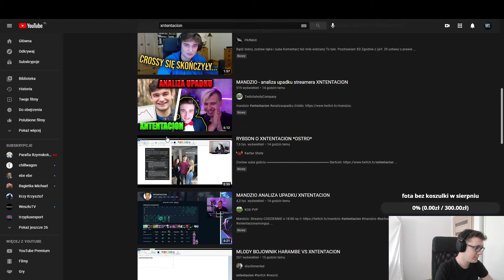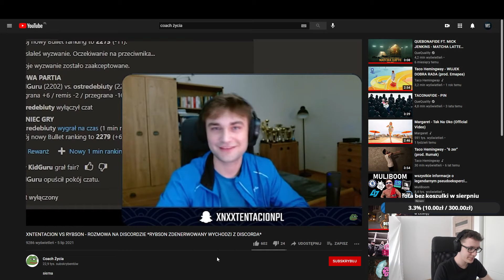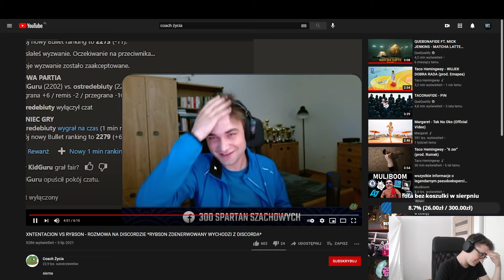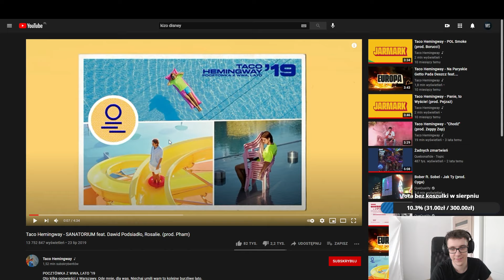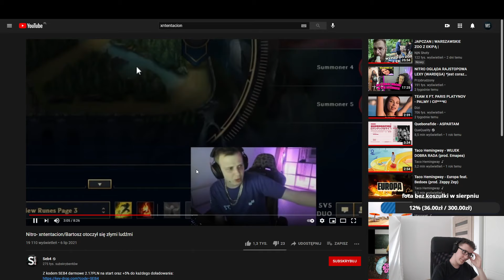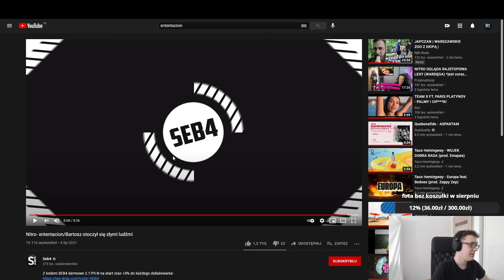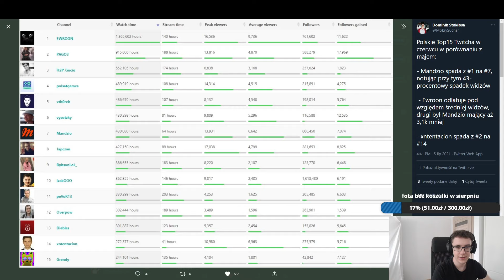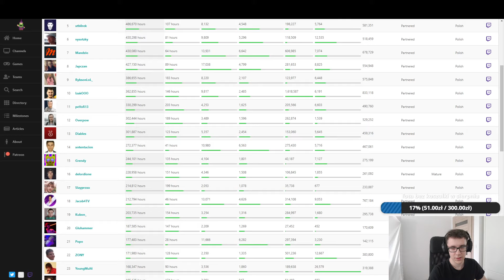MOKRY SUCHAR O UPADKU XNTENTACIONA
Analiza upadku xntentaciona by mokrysuchar

fragment z 6 lipca